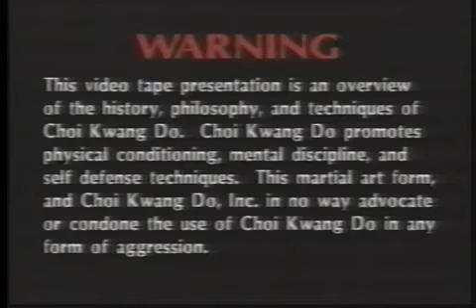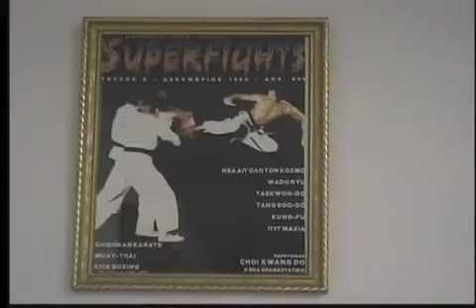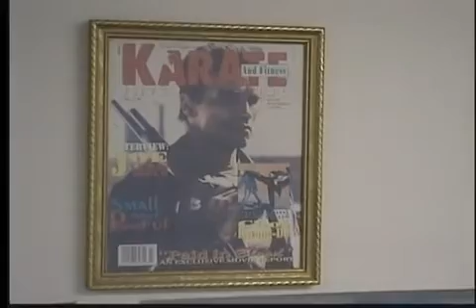Grand Master Kwang Jo Choi Documentary 1 of 5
History of Grandmaster Kwang Choi, founder of Choi Kwang Do.